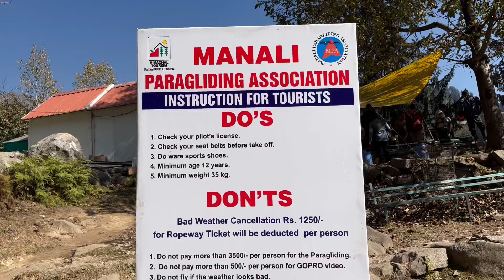Manali To Sissu || Manali snowfall update || Manali to Solang valley ,Atal tunnel Sissu Road update